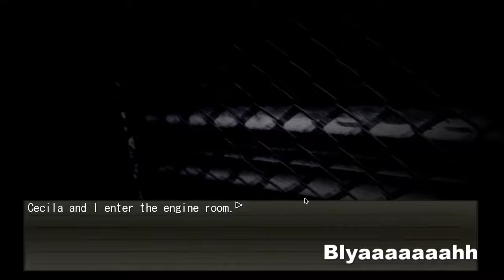Detective Butler: Best of Howard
Due to a computer crash, we lost a lot of Detective Butler footage, but we saved what we could!

Howard has to be one our favorite characters.

You can get Detective Butler: Maiden Voyage Murder on Steam!